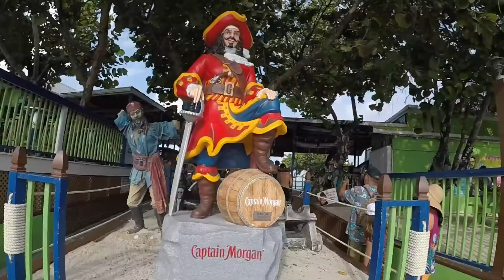CRUISE 2018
Song: When I get there by Big Wild.
2018 21st birthday  Carnival Cruise to the Bahamas and Mexico!